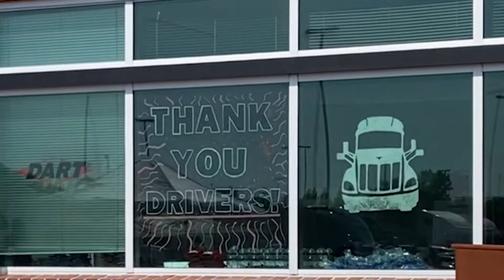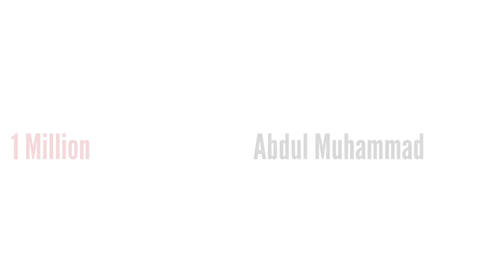Driver Appreciation Week 2021 Presentation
In case you missed it, we had the privilege to recognize our 2021 million SAFE mile drivers and contractors! 🎉

This year's group consisted of:
👍 18 hit the 1 MILLION MILE threshold!
👍 7 hit the 2 MILLION MILE mark!
👍 1 hit 3 MILLION MILES!
👍 3 hit the 4 MILLION MILE mark this year!!

That brings a total of 163 contractors and drivers in our fleet to reach these milestones! This is really something special and we are very privileged to have drivers such as these in our fleet. Congratulations!